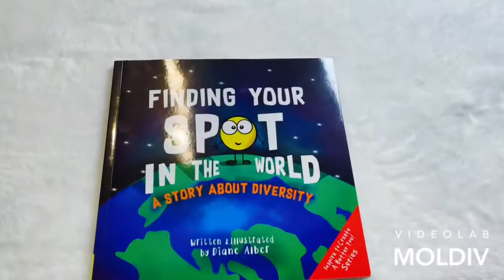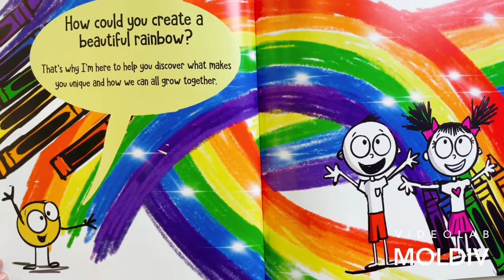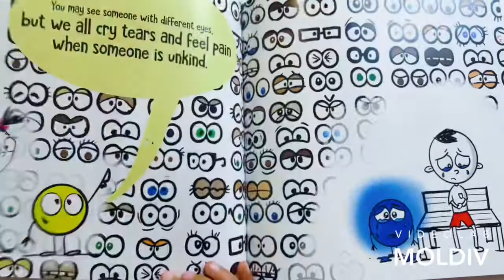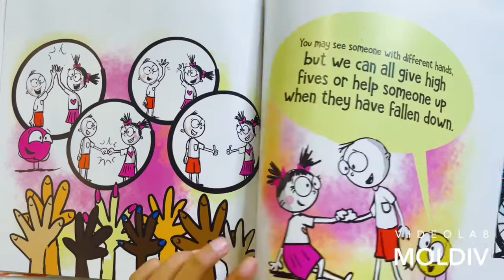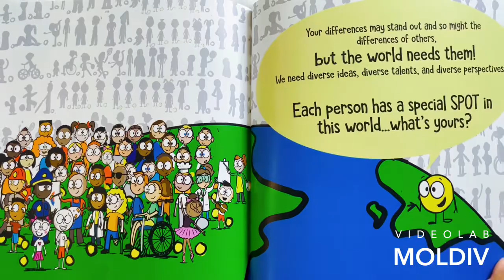Read Aloud for kids: 💕Finding Your Spot in the World💕 A Story About Diversity by Diane Alber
Join Adrie and Allie as they read aloud children’s books that are thoughtful, educational, positive and uplifting. The purpose of this channel is to entertain, educate and inspire a love for reading to ignite a deep interest in being a learner. Adrie and Allie will be reading children’s books that teaches amazing life lessons and values to help kids develop a growth mindset and inspire them to be the best versions of themselves. 💕